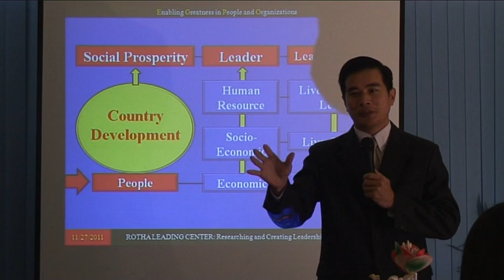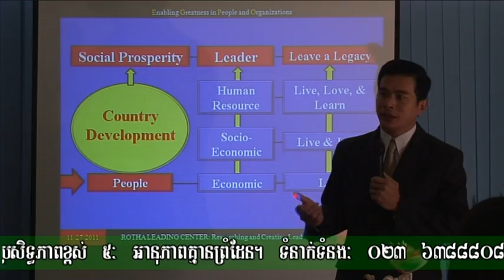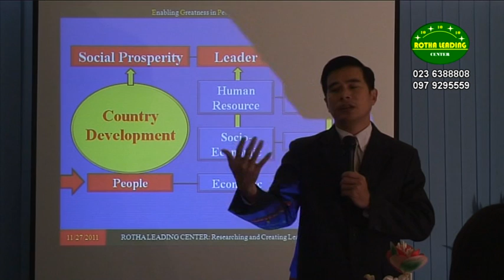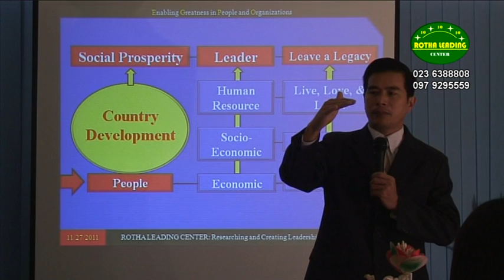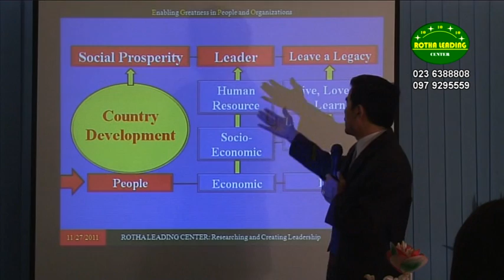why study leadership?